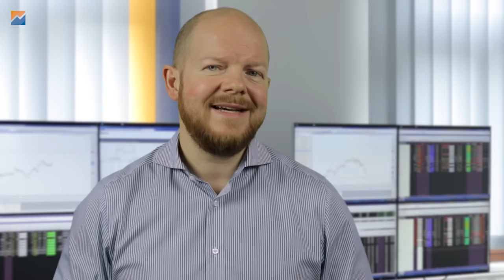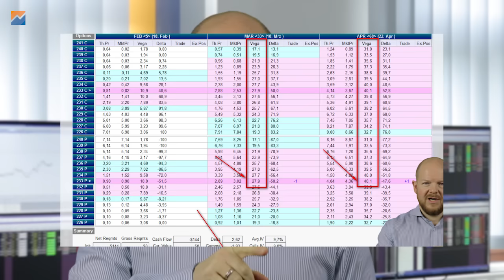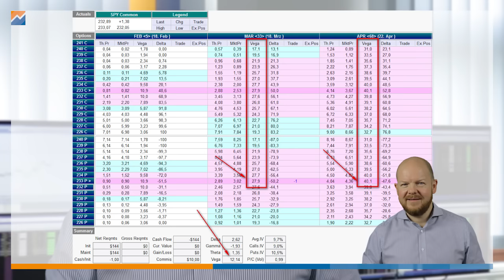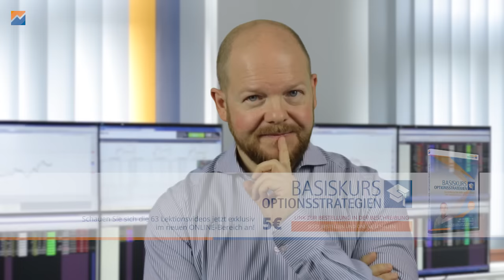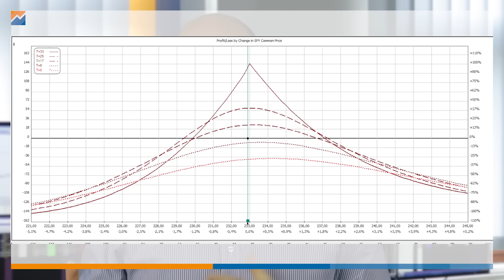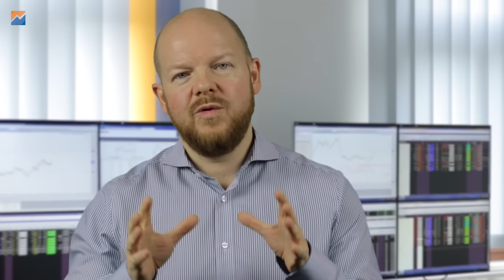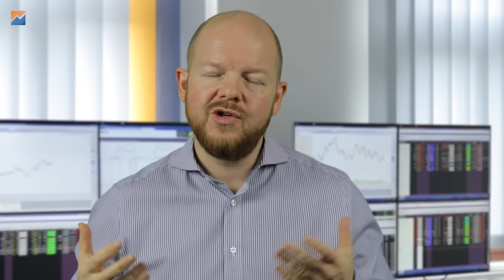Die Grundidee eines Calendar Spreads